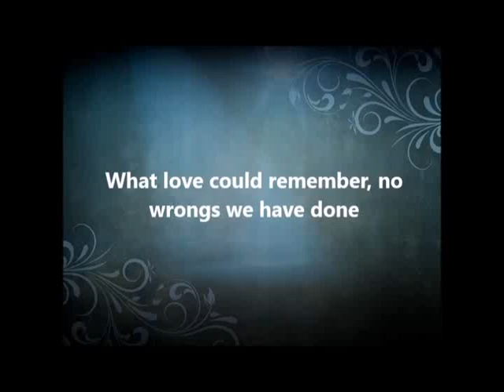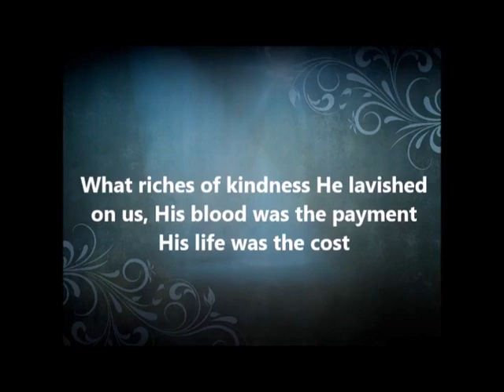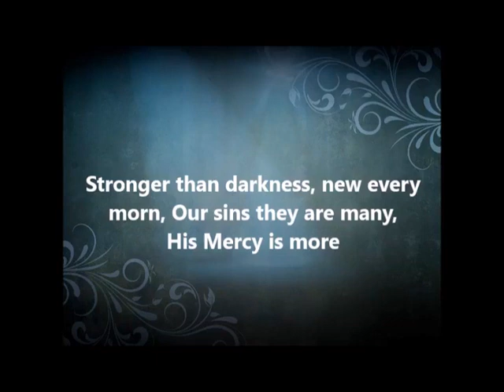His Mercy is More - acpla lyrics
Tempo edit for V&V plyst